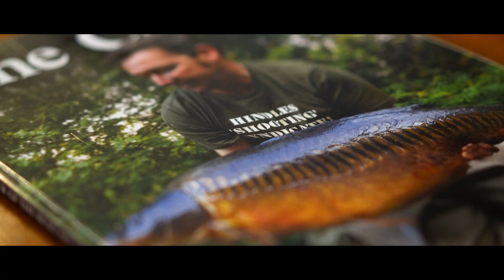TALES of UNCAUGHT MONSTER CARP!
From chasing MYTHS to battling the RELENTLESS river thames we sit down with Simon Hartop to discus his life in angling.

Our big interview takes us into suburban London, to Simon Hartop’s house not far from the concrete banks of the mighty Thames. His fascinating interview covers his capture of a previously unknown Colne-Valley forty, his work with SubSurface, and the BCSG, as well as his love affair with the Thames itself.

This short trailer is small slice of what you can expect to see in this film.

Film Name;  For The Record | Si Hartop | Cypography Episode #014 | Carp Fishing